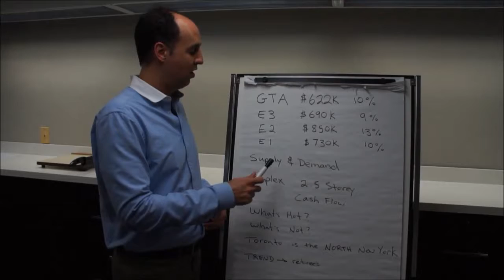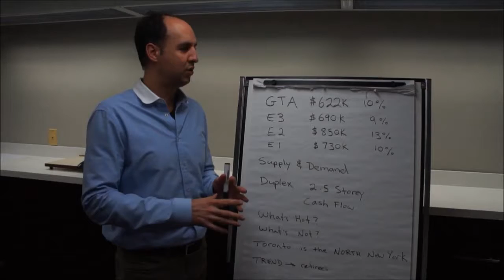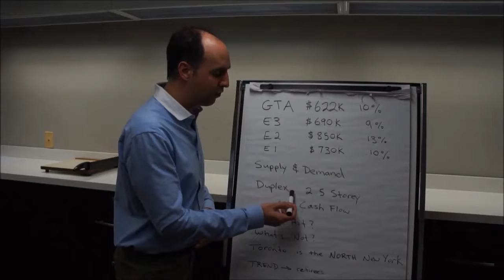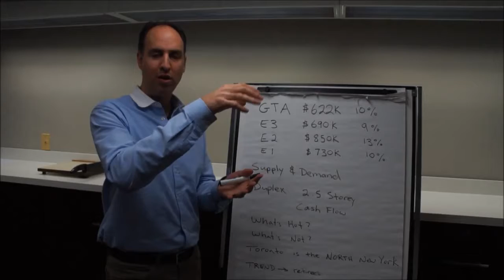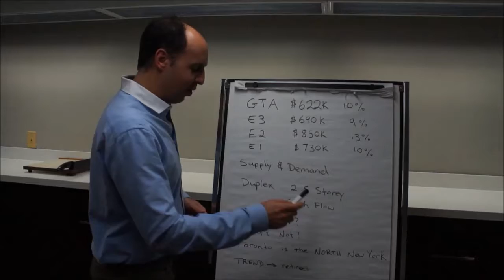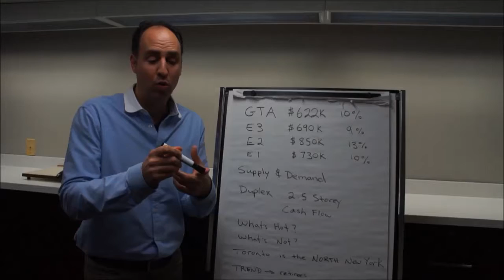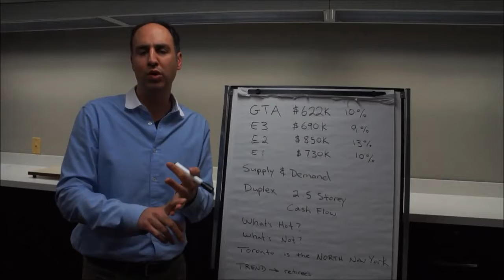Beach Investing 5 Years Later - Episode #198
It's been 5 years since I started this blog and it’s amazing how much things have evolved! The feedback and support has been tremendous…THANK YOU!!! I truly enjoy sharing all these experiences with you and I feel that these videos are getting more educational every episode.

I wanted to provide you with a quick market update for all residential properties in 2015:
Average Price in Toronto (GTA) - $622,217 (10% increase from 2014)
Average Price in East York (E3) - $689,529 (9% increase from 2014)
Average Price in The Beaches/Danforth (E2) - $849,535 (13% increase from 2014)
Average Price in Leslieville/Riverdale (E1) – $730,563 (10% increase from 2014)
The market was very strong in 2015 and has continued into the beginning of 2016 with demand being much higher than the supply.  There are predictions that interest rates will start increasing which will probably get the market more active early so buyers can take advantage of the historically low rates.  With the new mortgage rules and interest rate rumours and low oil prices, this year promises to be another interesting one to say the least.  I personally don’t believe in mass panic.  I believe there is a strong reason for this steady demand in the real estate market and a continued one for that matter well into the future.  I say this with the focus on areas that continue to drive demand with growing jobs and transportation improvements.  Economic fundamentals are key right now and important to understand before making any long term decisions.
Typical Duplex style income properties that just a short few years ago used to sell for the low 600’s are now selling between 775-910k.  The rents have not gone up that much in value to justify the property value increase so therefore monthly cash flow has decreased for today’s buyers.  So what you need to start looking for are properties that have rents that gross 4k or higher.  And properties that allow this type of rents that I have seen are 2.5 storey homes that have a large main unit that rents close to 3k plus the basement of your typical 1200/month.   Or creating 2 large units in these properties that rent close to 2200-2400 per unit for a total gross income of 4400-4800 / month.  These generate positive cash flow of approx. 600-1000 / month.  And of course the best option is to find one of these properties and renovate it to your spec and rent them out.

What's Hot?
-Just east of Woodbine and Danforth i.e. Oak Park (900’s for your renovated 3br/2ba between 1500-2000 sqft home)4 Oak Park asking 589 and sold 770 nothing special just your typical well maintained home with bsmt apartment, Gledhill (1.276M for an ultra modern home only 25 feet wide), Coleridge are all examples.

What's Not So Hot?
-Bully Offers without a deposit cheque!  Buyer comes back the next day renegotiating the deal because they know they paid 50k more and the seller’s know and are afraid to be firm and lose out.

I know that a lot of you must be thinking that the market is TOO CRAZY for your liking and that there is a BUBBLE that is just ready to BURST!  Or perhaps that the market is WAY over priced and it’s only a matter of time that prices will correct or even worse a massive recession will hit.  Or once interest rates SKY ROCKET the house values will plummet and we will all lose our shirts.  There is a lot of speculation out there and a lot of PANIC.  Buyers are panicing to buy something fast before interest rates go up or mortgage rules become more strict.  Well……here is my opinion on Toronto’s high values…….

I believe that Toronto is the northern New York City.  If you look at some of the most expensive places in the world i.e. New York, Bejing…you will notice that their income levels do not have any correlation to property values.  Toronto’s ratio is getting farther and farther apart and I believe it will keep getting farther apart and eventually become similar to New York and these other expensive places.  WHY?  Because Toronto has everything one needs i.e. work, transportation, beach, concrete jungle, green neighbourhoods, great schools, top hospitals, growing population, no more land to build more, and many other economic fundamentals.  I am actually seeing a trend of what many people believe is the opposite i.e. the retired are moving closer to the city versus farther away so they can be closer to the amenities they NEED i.e. Top Hospitals.  They may not buy due to affordability so they may rent as most of city dwellers will do in the future as the Toronto income to property value ratio becomes even farther apart.  Only the rich will own and rent out their homes to the mass who NEED to be in the city.

That is my opinion and what I believe the future of our city will become.  Welcome to the future!